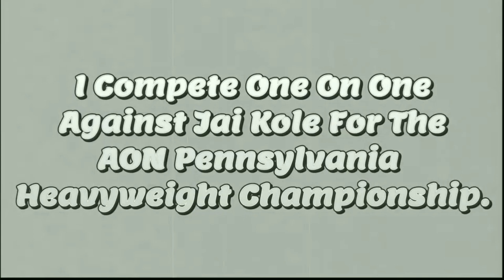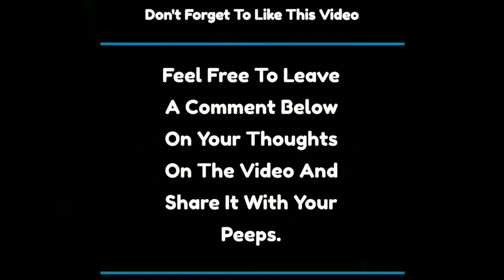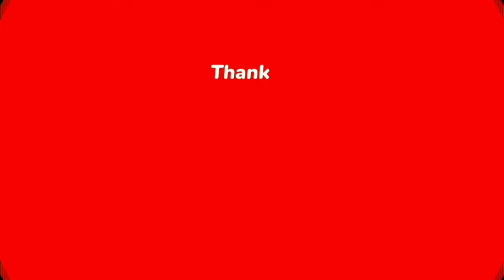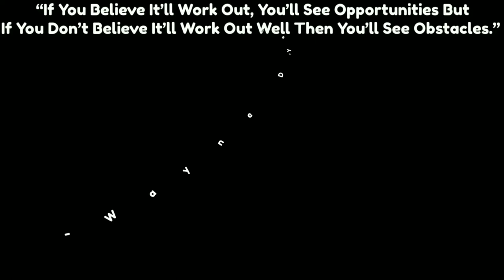John Washington vs Jai Kole II (AON Pennsylvania Heavyweight Championship Match)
Shoutout to the Pro Wrestling Rundown YouTube & Facebook page for producing this next following throwback video as I make my way back to AON Wrestling in Johnstown, Pennsylvania as i compete one on one with Jai Kole for the AON Pro Wrestling Pennsylvania Heavyweight Championship.

So you already know what to do. be sure to hit that thumbs up button as hard as you can, share this video with your peeps, feel free to leave a comment on your thoughts on the video and if you haven't already make sure to subscribe to the channel because your support is very well appreciated. 🤙🏽🙏🏽